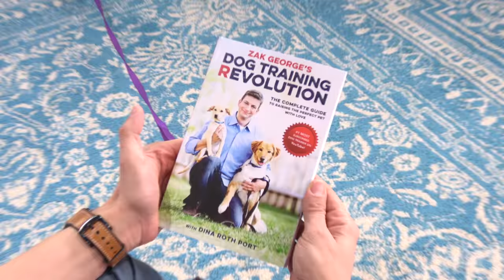How To Train Your Puppy Leash Walking and 4 More Things!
How to train a puppy to walk on leash, listen to you around distractions, do tricks, fetch and more! Set up automatic pet food delivery today